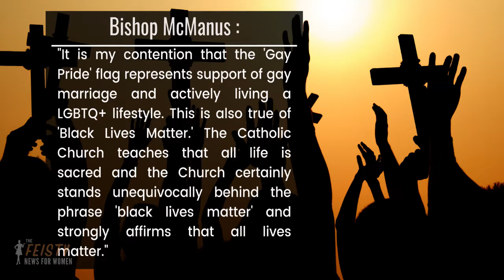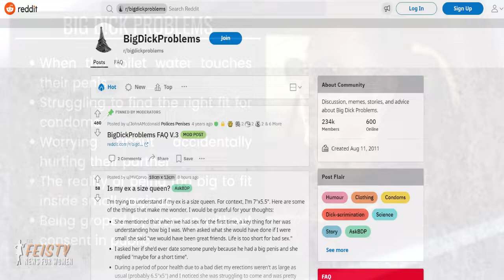Catholics Shun Middle School for LGBT Flags, Why Is Sex Work Taboo? | The FEISTY News for Women